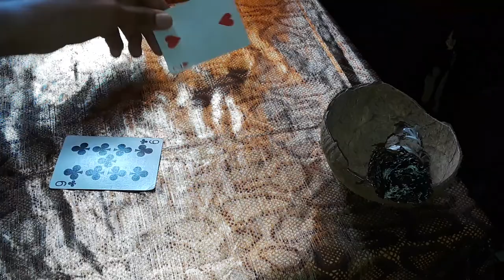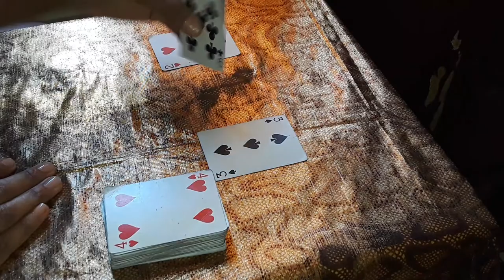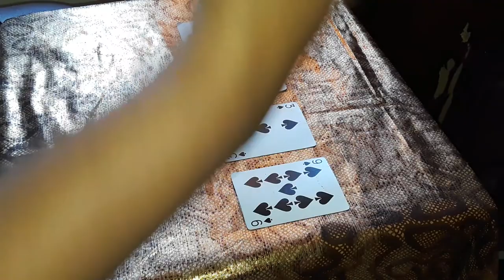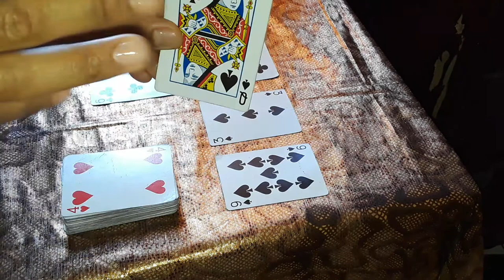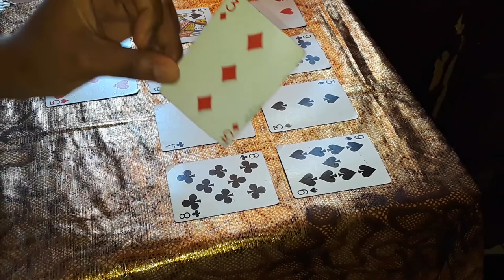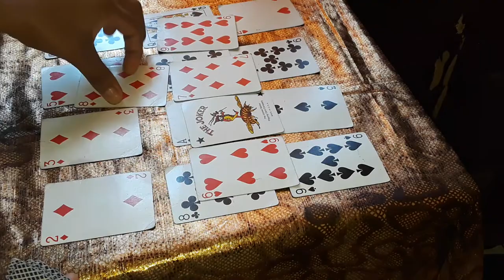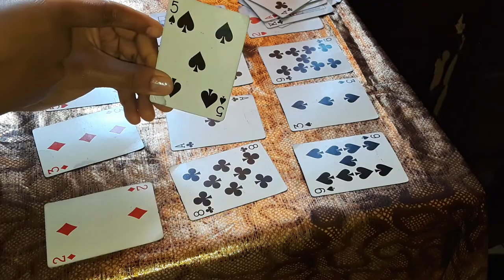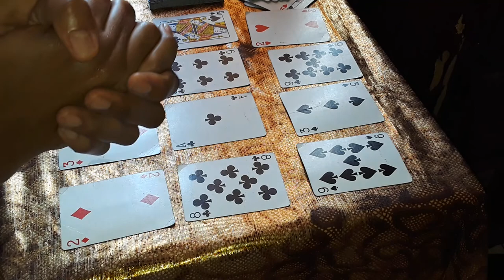Cancer Card Reading.